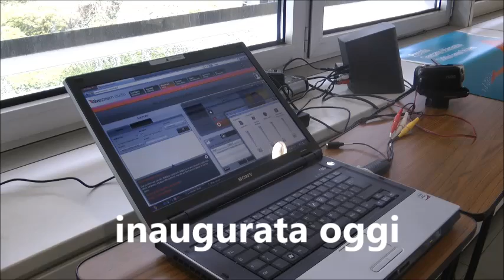Presentazione Veneto webTV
Presentazione Veneto webTV al VeneziaCamp 2013
- VEGA PARK Mestre -